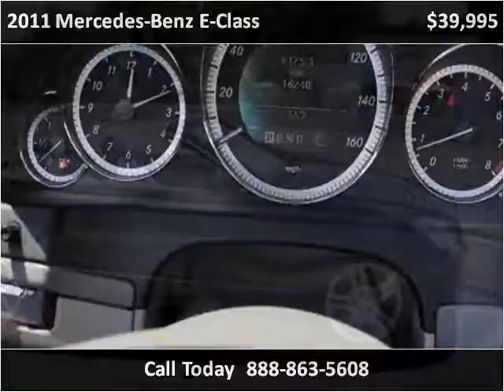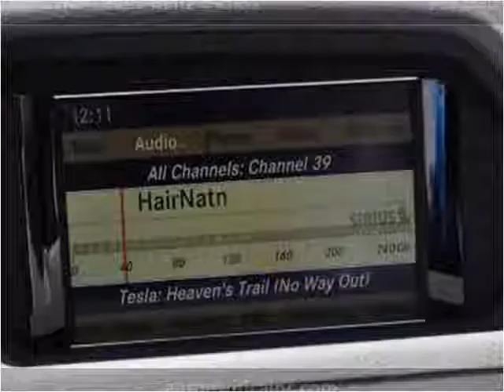2011 Mercedes-Benz E-Class Used Cars Monmouth County NJ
This 2011 Mercedes-Benz E-Class is available from Auto Exotica.